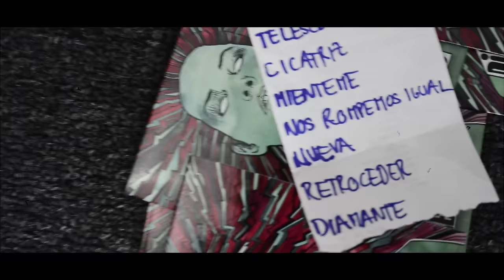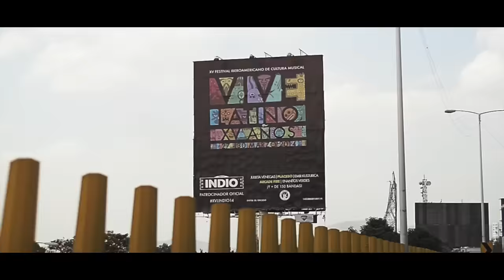Diamante Eléctrico - Cicatríz [Official Video]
Séptimo single del Diamante, de su álbum homónimo lanzado en junio de 2013.
Dirección: Juan Galeano
Realización y Cámara: Andrés Alvarado
Edición: Juan Galeano/Andrés Alvarado
Postproducción: Andrés Alvarado

Agradecimientos especiales a Árbol Naranja Management y a toda la gente que nos facilitó sus tomas para el video.

Cicatríz (Video Oficial) [Official Video] performed by Diamante Electrico
Comprar el disco en itunes